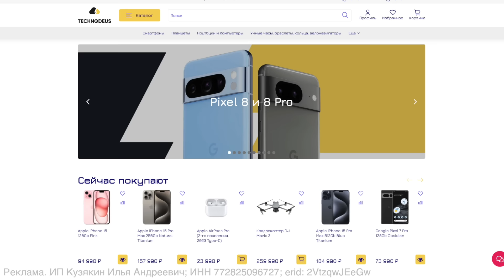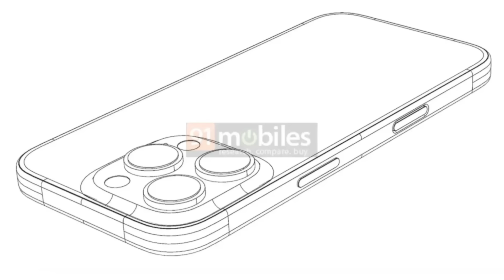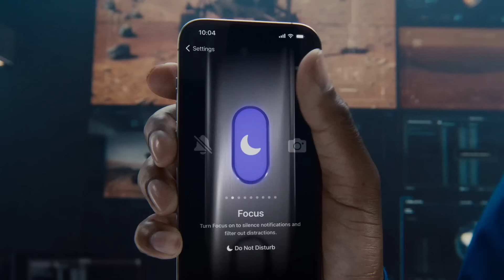НАСТОЛЬКО ХОРОШ?! 6 месяцев с iPhone 15 Pro! Лучший Айфон Apple?! Обзор и опыт использования!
Сегодня я расскажу вам про мой опыт длинной в 6 месяцев с iPhone 15 Pro!

Мы обсудим что там с нагревом, камерой, автономностью, цветами и общими ощущениями от новых Айфонов.

В этом подробном обзоре я поделюсь с вами своим опытом использования и мыслями про новые смартфоны Apple!

Реклама. ИП Кузякин Илья Андреевич; ИНН 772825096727; erid: 2VtzqwJEeGw